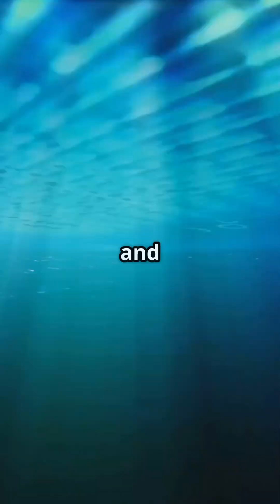NASA's Laser Comm Breakthrough: A New Era in Space Communication!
NASA is revolutionizing space communication with its groundbreaking laser technology! In this fast-paced YouTube Short, witness how laser communication systems can transmit data at lightning speed, surpassing traditional radio methods. This innovative breakthrough enables astronauts to send high-definition images and videos from deep space, enhancing our connection to the cosmos. Join us as we explore the future of interplanetary communication, where distance is no longer a barrier!